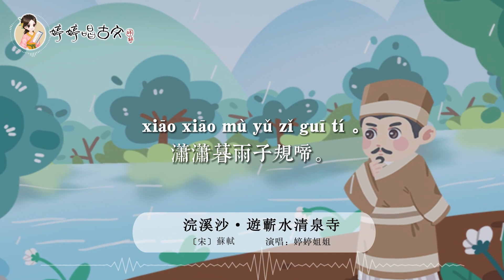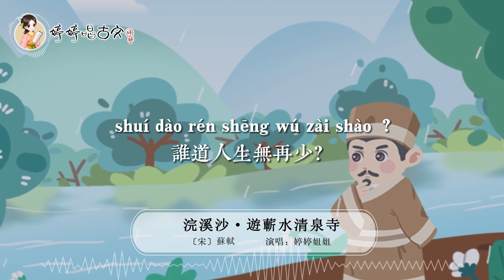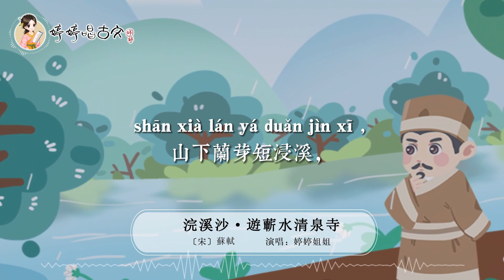【婷婷唱古文】新歌发布《浣溪沙·游蕲水清泉寺》|苏轼 〔宋代〕| 诗歌吟唱 浣溪沙·游蕲水清泉寺 诗歌赏析 | 门前流水尚能西！休将白发唱黄鸡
会员权利：
  1. 价值259元 129首婷婷讲古文视频免费观看权
  2. 价值199元  诗情画意艺术课  视频免费观看权
  3. 价值89元   婷婷拼音课  视频免费观看权
  4. 价值89元   科学试验站  视频免费观看权
  5. 价值89元   边跳边学唱古诗 视频免费观看权
  6. 中华诗教海外线上合唱团 200元代金券
  7. 不定期更新福利活动

浣溪沙·游蕲水清泉寺
苏轼 〔宋代〕
游蕲水清泉寺，寺临兰溪，溪水西流。
山下兰芽短浸溪，松间沙路净无泥，萧萧暮雨子规啼。
谁道人生无再少？门前流水尚能西！休将白发唱黄鸡。

译文
游玩蕲水的清泉寺，寺庙在兰溪的旁边，溪水向西流淌。
山脚下兰草新抽的幼芽浸润在溪水中，松林间的沙路被雨水冲洗得一尘不染，傍晚时分，细雨萧萧，布谷声声。
谁说人生就不能再回到少年时期？门前的溪水都还能向西边流淌！不要在老年感叹时光的飞逝啊！